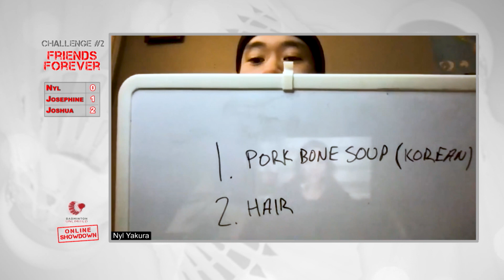Badminton Unlimited | Friends Forever | BWF 2021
Canada's Joshua Hurlburt-Yu, Josephine Wu and Nyl Yakura discover some personal and quirky preferences of their teammates through this fun game.